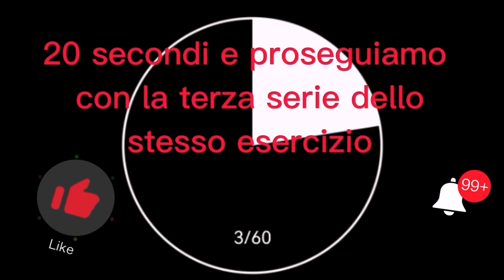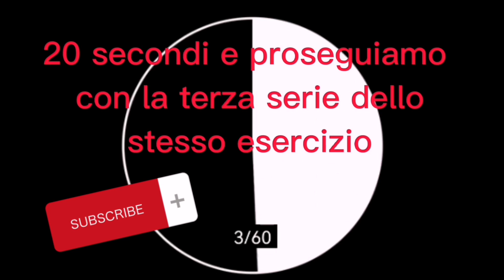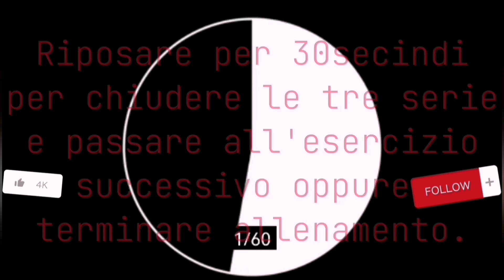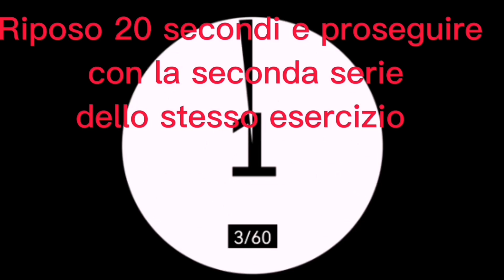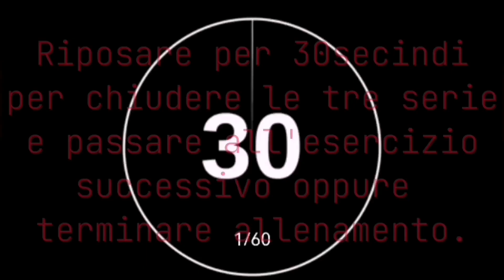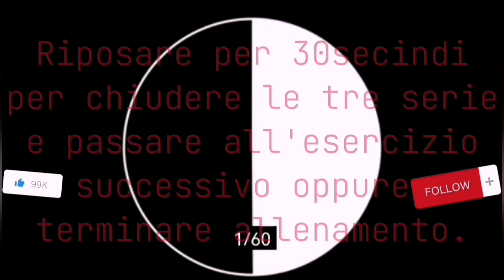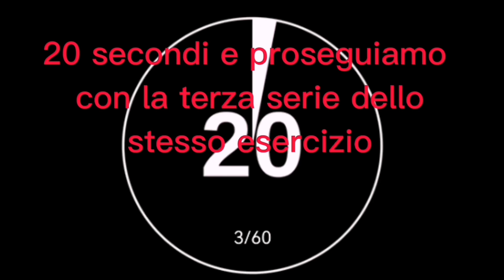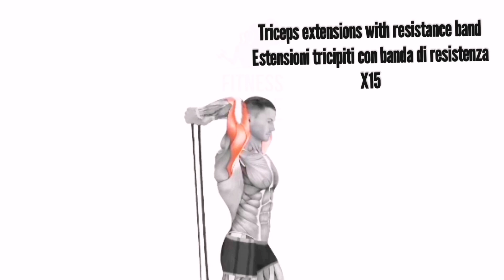Exesercise Gym day 12/ Esercizi palestra giorno 12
Home gym. The home gym is generally the easiest to perform, so I'm posting some exercises that you can do in the home gym with a simple mat. I used DIY to create a home gym almost at no cost, so I call it the no cost gym where you can do all the exercises of any gym card. The exercises of the gym you have cables, the gym with elastic bands, the gym with dumbbells, or the gym with barbell, the bodyweight gym any kind of gym you want to do in my channel you will find this unique gym where you can do any exercise. Many people who want to lose weight will also find many useful tips for maintaining a healthy and correct diet, but I highlight (I'm not one of only a few tips). Do you want to create home gym equipment at almost no cost? What can I say, all the tools in my gym I created with my ideas and with everything I could find in the garage. For me the Gym or Gym (Home Gym) if using DIY I've always liked it! Unfortunately, not having time, I was forced to watch it from afar with video after video from the most viral people. Now that I have quit my job I have all the time I need, with all that I have learned over the years I have looked for many machines but the prices were very high! So I said I create a unique Home Gym, I consider it unique because I studied every single piece of gym equipment. This gym I created is very safe and super strong. I am of the opinion that there is always room for improvement, so if you have better ideas you can always advise me. I present to you my Home Gym ( Home Gym ). Enjoy your vision everyone. PS: if someone wants to create a home gym, they can easily do so, even copying it step by step, if instead you have difficulties and intend to ask me for info in private, I'll leave you my e-mail. Thank you.